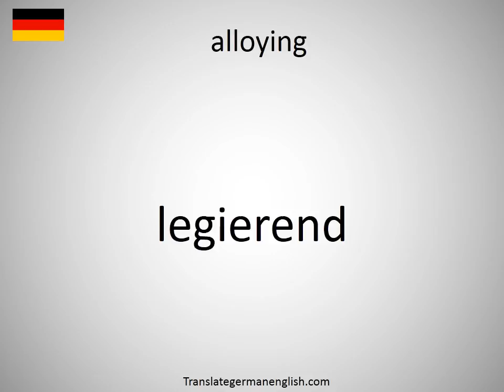How to say alloying in German?